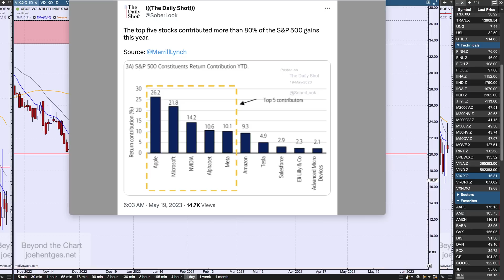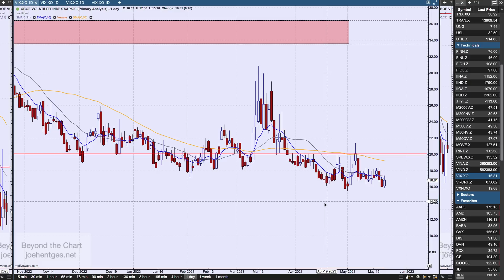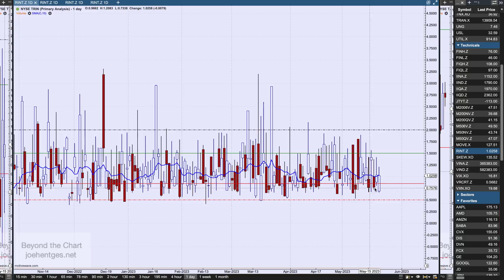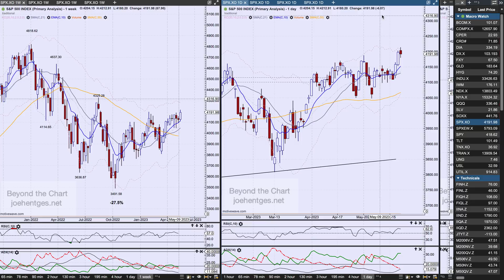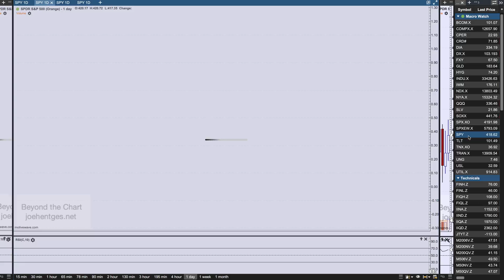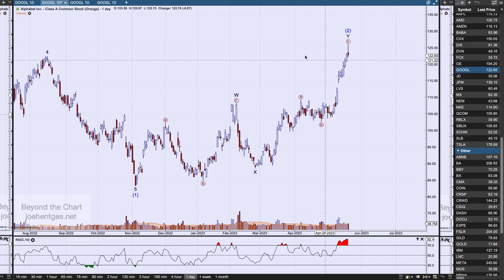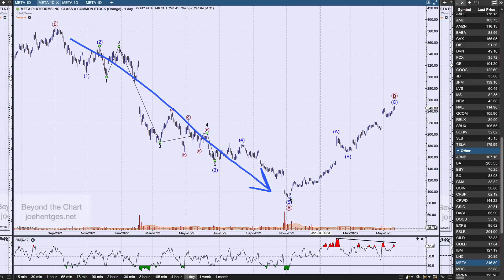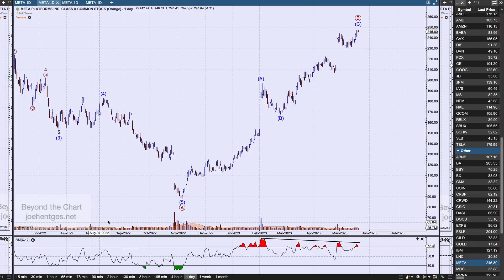Technical Analysis of Stock Market | All Quiet on the Western Front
In this technical analysis of the stock market video I focus on the S&P 500 (SPX) and its ETF the SPY. We then look at several indicators all of which we watch regularly during the week. Everything is eerily very quiet right now.
We then move into a review of the Elliott Wave picture of Nvidia (NVDA), Alphabet Class A (GOOGL) and Meta Platforms (META).  These 3 stocks in addition to AAPL and MSFT, which were discussed last week, account for a significant portion of the gains in the SPX this year.  The generals are leading but the troops aren't following.

How to Profit with Puts

Transform Your Trading Now!!